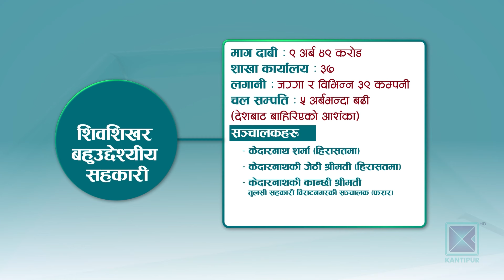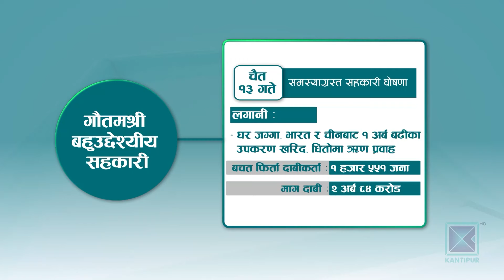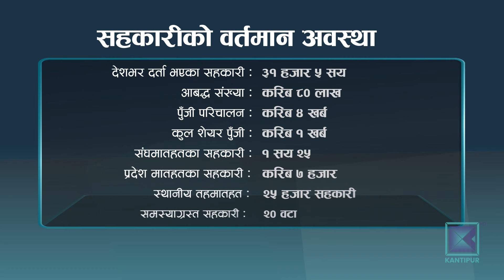खोज : सहकारी पैसा कहाँ छ ? सञ्चालकले पैसा उडाउने, बचतकर्ता रुवाउने | Kantipur Samachar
गरिब, किसान, मजदुर, श्रमिकसहित न्यून आय भएका नागरिकले भविष्यमा घर–गर्जो टाने उद्देश्यसहित जम्मा गरेको रकम सहकारी संस्थाहरुले सहकारीको मूल्य मान्यता विपरित धेरैजसो अचल सम्पत्तिमा लगानी गरेको पाइएको छ । सञ्चालकहरुको मिलेमतोमा बचतकर्ताको पूँजीलाई घर–जग्गा तथा व्यवसायमा लगानी गर्दा उनीहरुको बचत अपचलन त भयो नै डुब्यो पनि । सरकारले यसअघिनै घोषणा गरेका २० समस्याग्रस्त सहकारीसहित संसदीय छानबिन समितिले छानबिनको अख्तियारी पाएका २९ वटा सहकारीमध्ये अधिकांशले गैरकानुनीरुपमा अचल सम्पत्तिमा लगानी गरेको भेटिएको हो । केही सहकारीका सञ्चालक भने रकम नै लिएर फरार भएका छन् ।